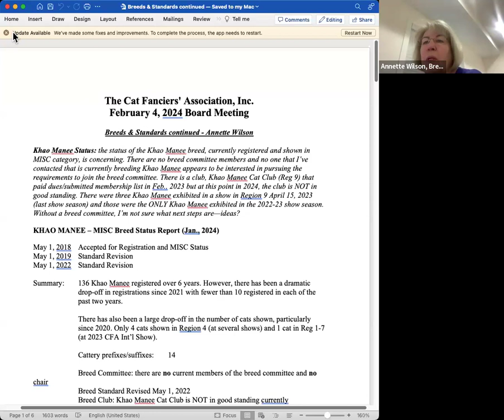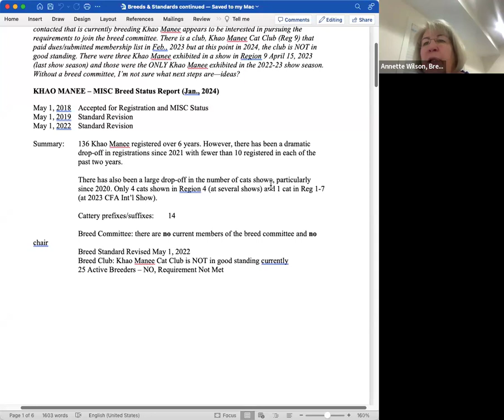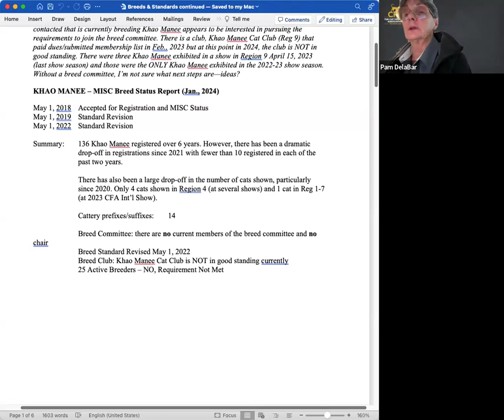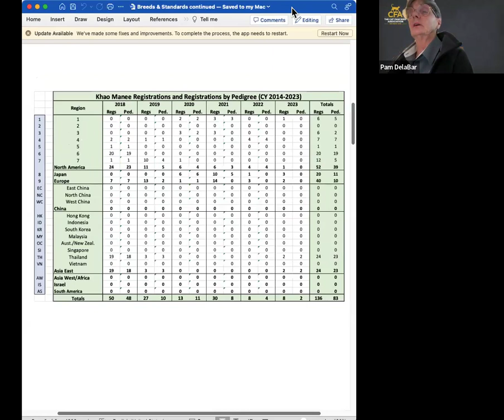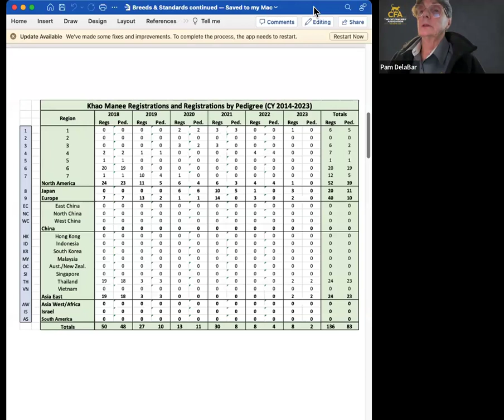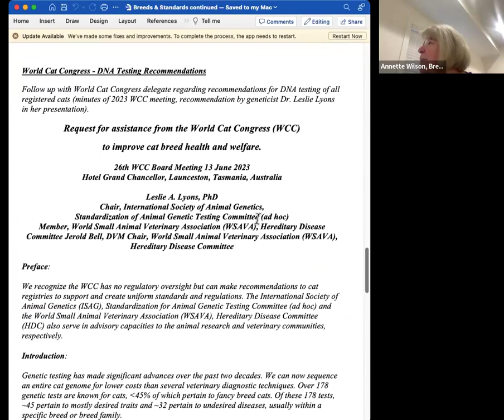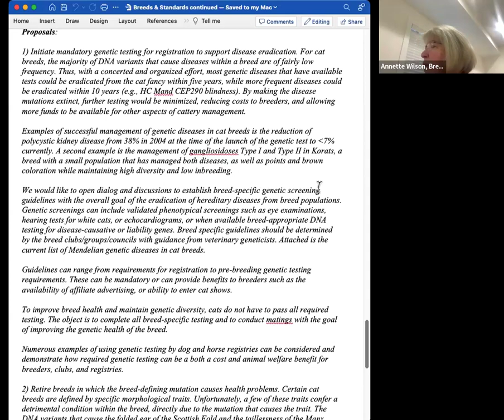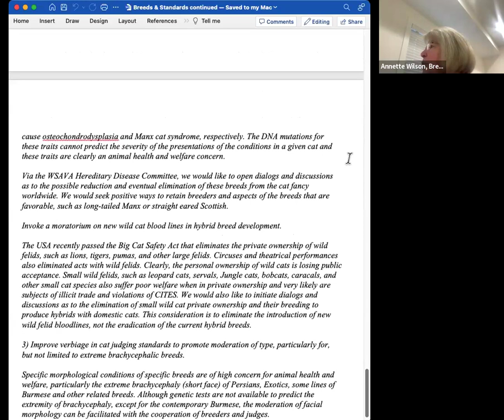Feb 4, 2024 CFA Board Meeting